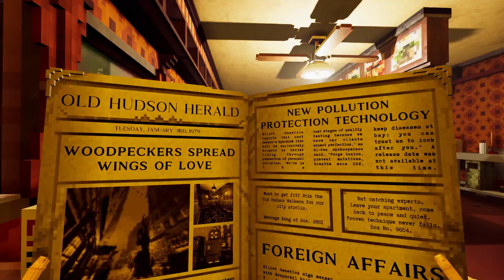Shadows of Doubt • Launch Trailer • PS5 XSX PC